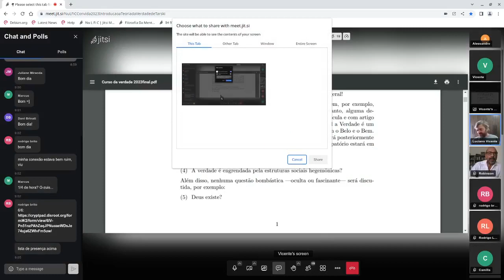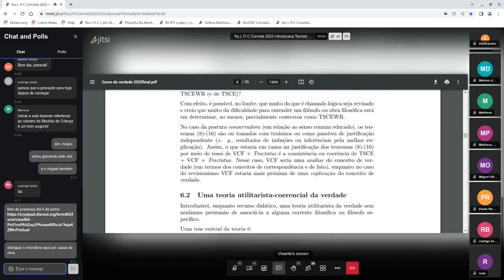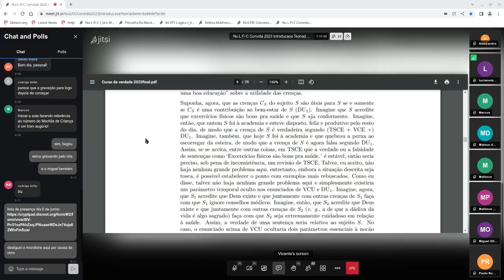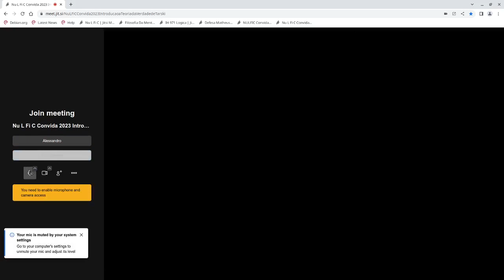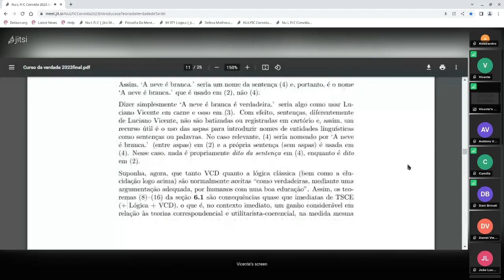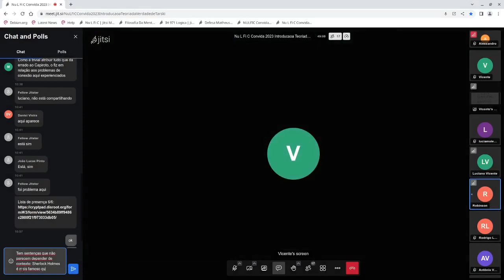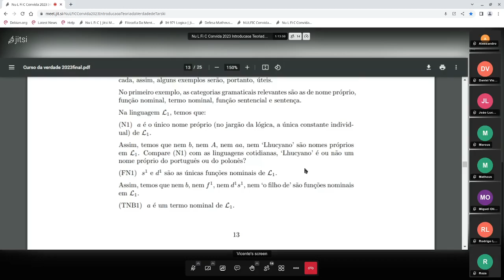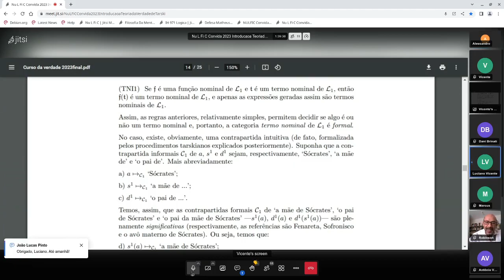Introdução à teoria tarskiana da verdade parte 2 - Prof. Dr. Luciano Vicente (UFJF)